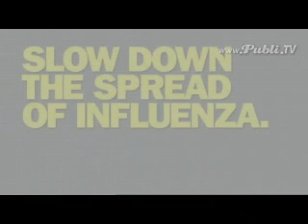Comercial de gosa estornudo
Video de muchas personas estornudando en camara lenta